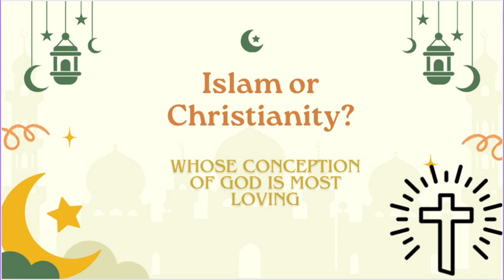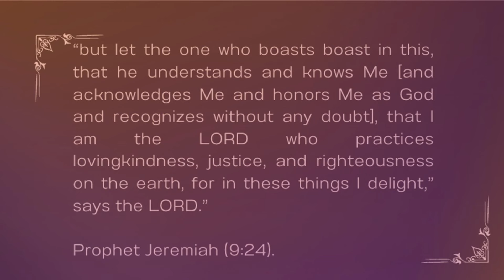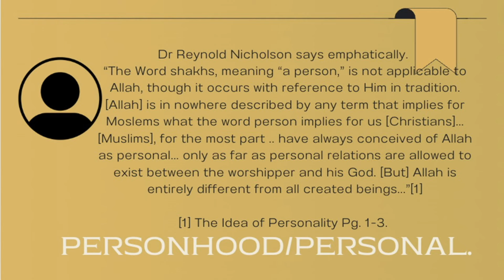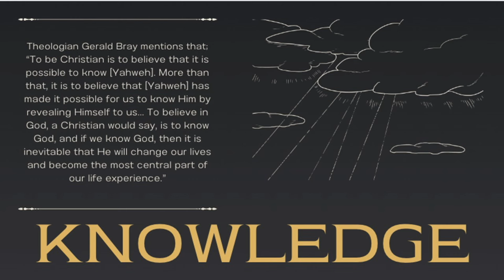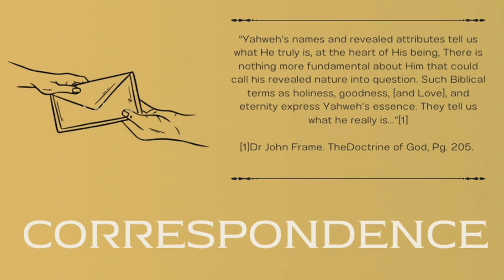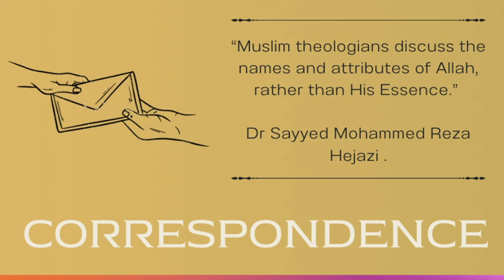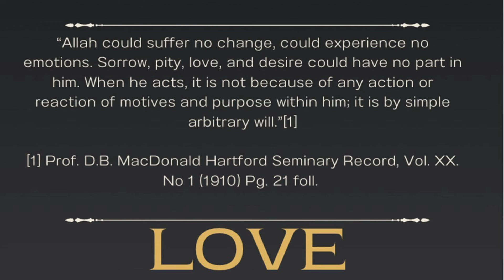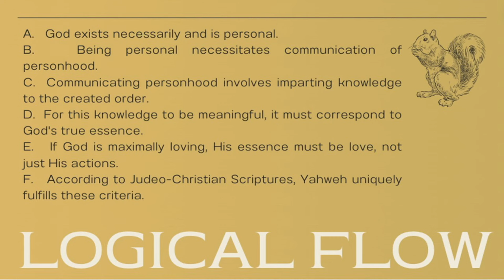Whose Concept of God is Most Loving? Hamza Tzortzis vs Rudolph Boshoff Opening Rudolph (2 of 6).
This debate took place on July 16, 2024, at the NMJ Hall in Morningside, Durban, South Africa. Hamza's main argument was that Allah forgives without the need for a sacrifice and that the Biblical concept of God appears unjust and unfair. Rudolph clearly demonstrated that for love to be defined, there must be a relational dynamic between the lover and the beloved. Since Allah is unknowable, the concept of love is incompatible with what Allah is and does. Join us in watching this engaging discussion!

If you are looking for a speaker for your event, consider booking Pastor Rudolph!

I would love to hear from you! Be sure to comment and let me know what you would like to see more of or less of! Or drop a comment with your question for our Q&A videos!